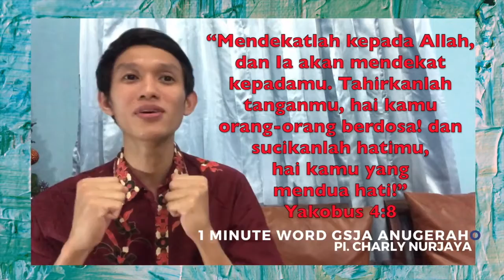Renungan GSJA Anugerah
Shalom kekasih-kekasih Tuhan, berikut video renungan 1 menit kita yang kiranya bisa menjadi berikut untuk kita semua. Semangat menjalani aktifitas kita hari ini Tuhan Yesus memberkati.
Contact Untuk Follow Up Ibadah Online GSJA ANUGERAH, hubungi kami di: 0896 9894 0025.
1. Sampaikan kesaksian Anda yang dapat membagun kehidupan sesama.
2. Sampaikan permohonan doa Anda.
3. Anda perlu di follow up lebih lanjut oleh kami? tuliskan nama, alamat, dan no. Telp yang dapat kami hubungi.